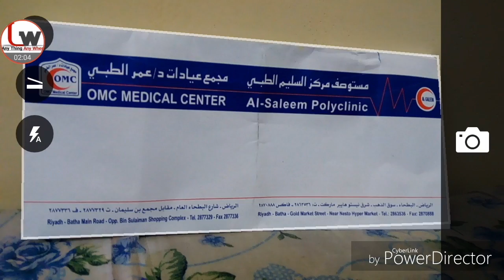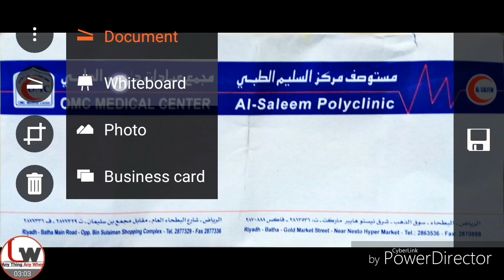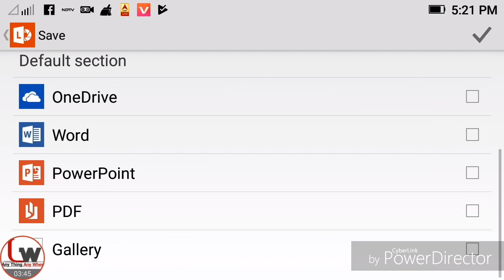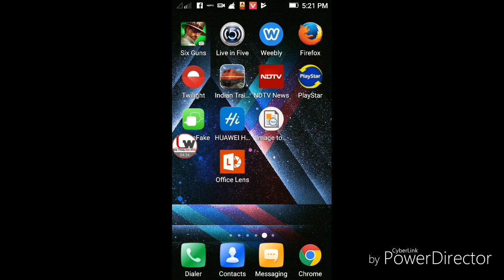how to use Microsoft office android office lens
Office Lens trims, enhances, and makes pictures of whiteboards and docs readable. You can use Office Lens to convert images to PDF, Word and PowerPoint files, and you can even save images to OneNote or OneDrive.Office Lens is like having a scanner in your pocket. Like magic, it will digitize notes from whiteboards or blackboards. Always find important documents or business cards. Sketch your ideas and snap a picture for later. Don't lose receipts or stray sticky notes again!

Features

1.With Whiteboard mode, Office Lens trims and cleans up glare and shadows.

2.With Document mode, Office Lens trims and colors images perfectly.

3.The scanned picture can be saved to your choice of OneNote, OneDrive, or locally on the device.

This feature works best with the following business cards: English, German, Spanish and Chinese.
Choose to convert images to Word (.docx), PowerPoint (.pptx), or PDF (.pdf) files that are automatically saved to OneDrive.